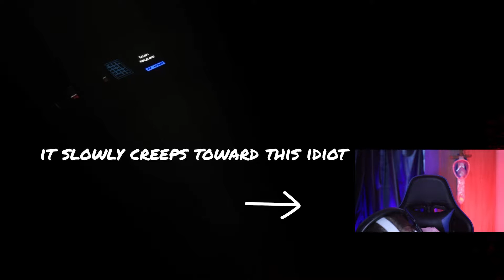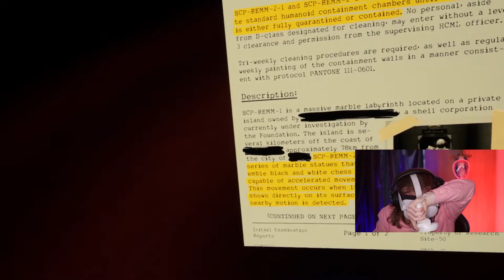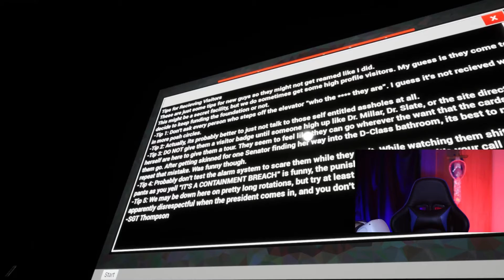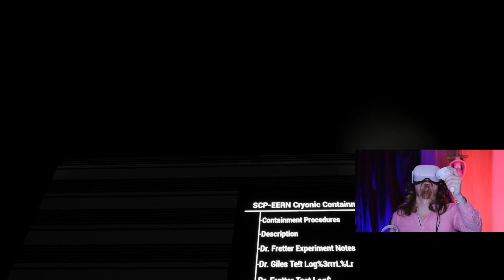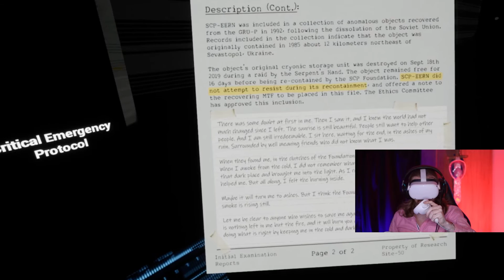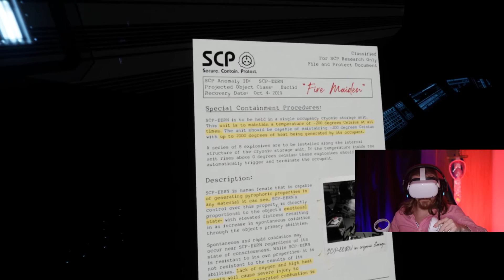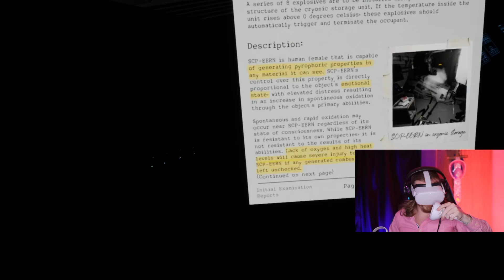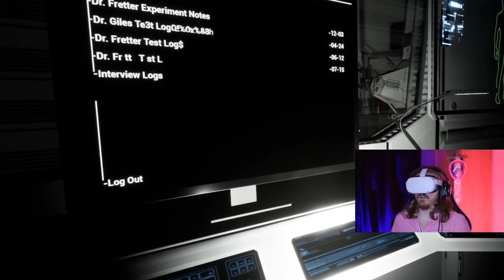Filling my pants with poop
Trying to delve deeper into the facility and getting to know the SCPs.